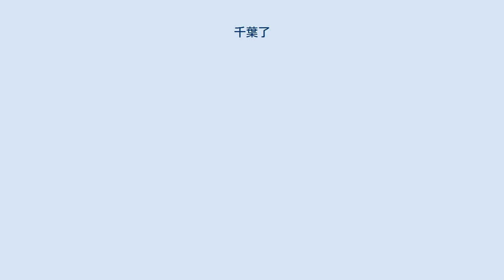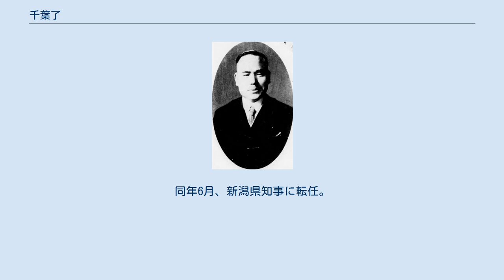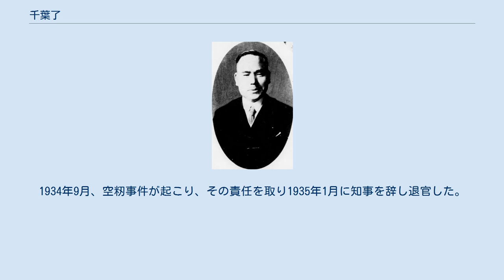千葉了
千葉了 千葉 了（ちば りょう、1884年（明治17年）3月2日 - 1963年（昭和38年）11月8日）は、日本の内務・警察官僚。
政友会系官選県知事。
 宮城県仙台出身。
千葉胤継の五男として生まれる。
第二高等学校を卒業。
1908年、東京帝国大学法科大学政治学科を卒業。
大学院で経済政策を専攻。
農商務省に入省し山林局事務官となる。
1909年、内務省に転じ青森県属となる。
 以後、静岡県引佐郡長、同県理事官、秋田県警察部長、京畿道警察部長、朝鮮総督府事務官、同監察官兼参事官などを歴任し、1923年2月、新潟県内務部長に就任。
 1924年3月、三重県知事に就任。
加藤高明内閣成立に伴い、同年7月に休職となる。
1927年4月、田中義一内閣により長野県知事に任じられる。
1929年7月、知事を辞職。
犬養内閣の成立により1931年12月、広島県知事に就任。
1932年4月、県産品販売促進のため満州国奉天市に県産業奨励館事務所を開設した。
同年6月、新潟県知事に転任。
県新庁舎の竣工式を挙行。
政友会系と目されていたが、比較的公平な態度で県政運営を行い県民の信頼を得た。
1934年9月、空籾事件が起こり、その責任を取り1935年1月に知事を辞し退官した。
 その後、東洋協会で東洋問題の研究を行う。